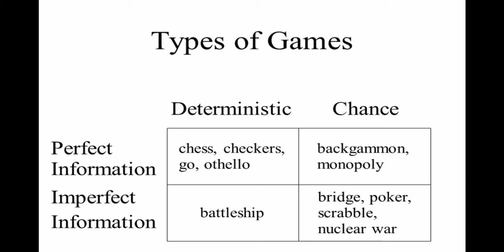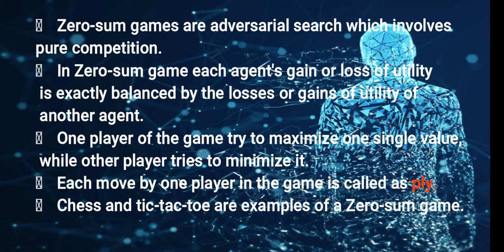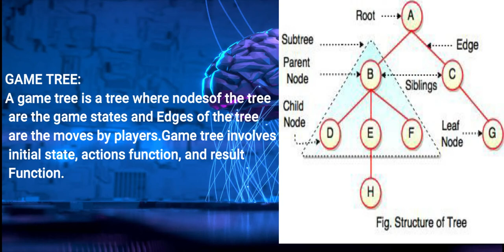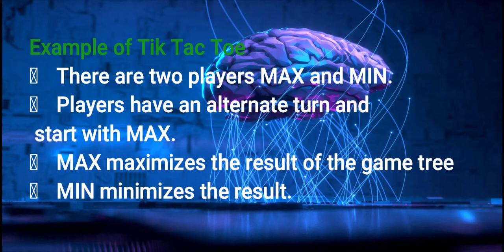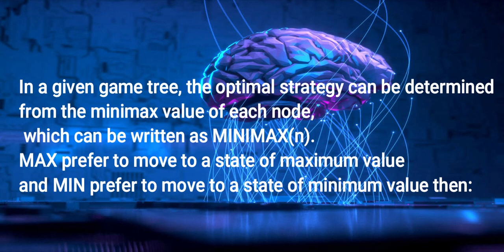Adversarial Search in AI Telugu | Adversarial search in Artificial Intelligence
How Adversarial Search we are using in Games:
Adversarial search is a search, where we examine the problem which arises when we try to plan ahead of the world and other agents are planning against us.